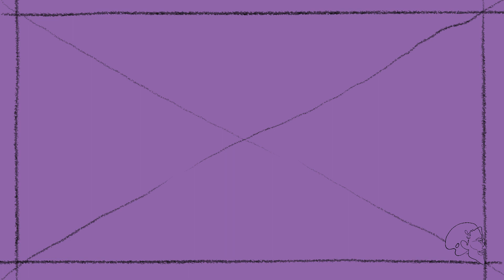GUIDA: LA GRISAGLIA - LA PITTURA : VELATURE DI COLORE - TERZA PARTE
Salve a tutta la compagnia!